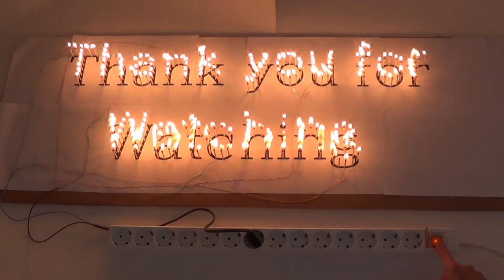BFO Metal Detector on breadboard step by step guide (브레드보드에 금속탐지기 회로 만들기)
This video shows BFO Metal Detector components position on breadboard.
00:00 ~ 01:17 - Breadboard BFO Metal Detector demonstration.
01:17 ~ 13:19 - You can see each component position.
Materials :
Jumper Wire (1~7, 19~27)
10k Resistor * 6 (8~13)
2.2Mega Resistor * 1 (14)
39k Resistor * 2 (15,16)
1k Resistor * 1 (17,18)
C1815 NPN Transistor * 6 (28~33)
0.01μF(103) Polyester film capacitor * 5 (34~38)
0.1μF(104) Polyester film capacitor * 5 (39~43)
16V 220μF Electrolytic Capacitor * 1 (44)
LED * 1 (45)
Speaker * 1 (46)
9V battery
Enameled wire
Glue Stick
Brass tube